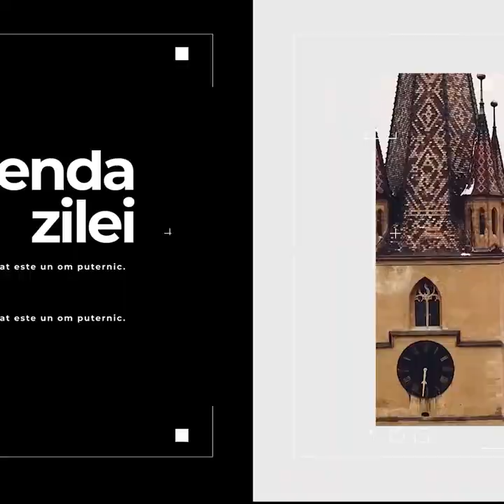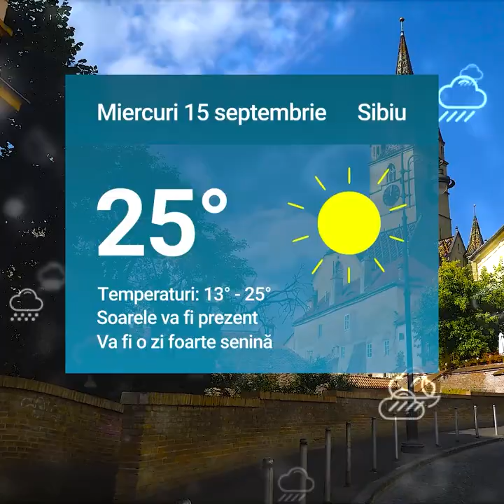Prima zi de școală la Sibiu – Elevii cu mască și flori, emoționați că se reîntorc în bănci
Prima zi de școală la Sibiu – Elevii cu mască și flori, emoționați că se reîntorc în bănci şi alte două știri de luni 13 septembrie